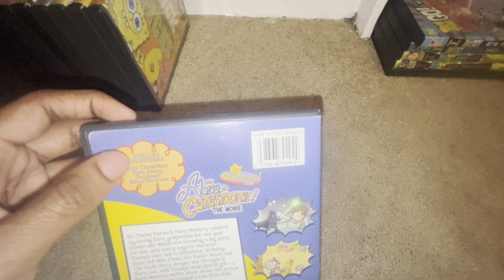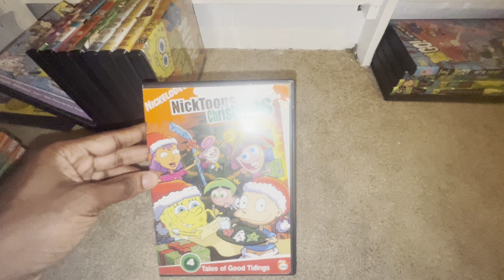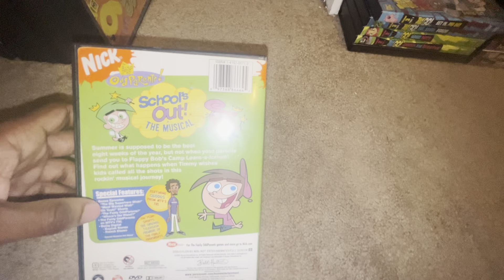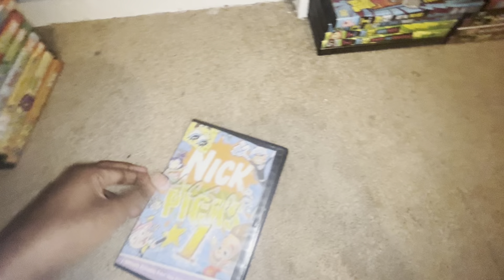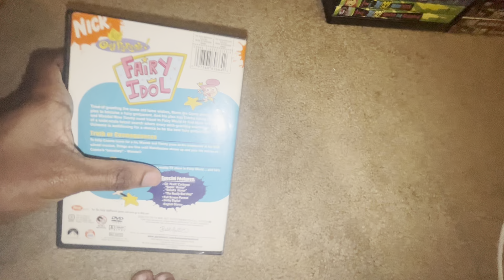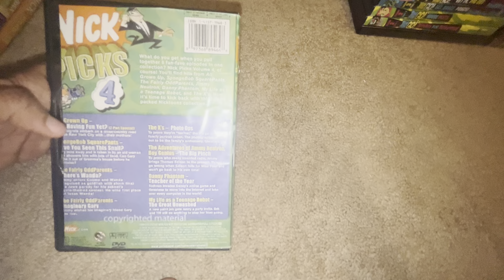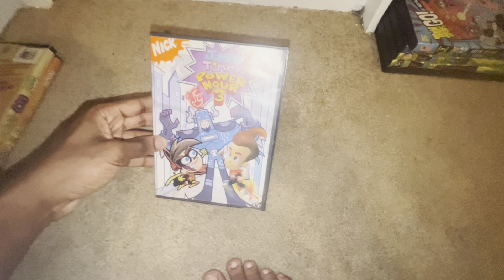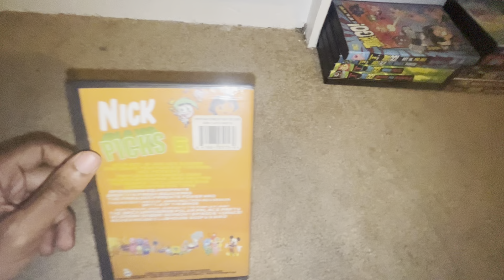The Fairy Odd Parents DVD Collection (2003-2007)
I’m planning to look up some more DVDs from 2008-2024 of the fairy odd parents later on ￼